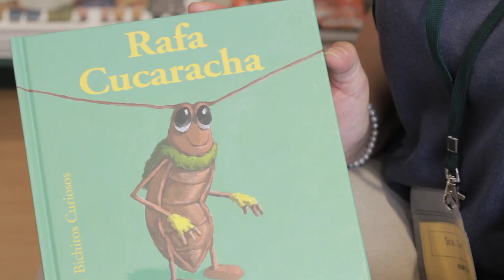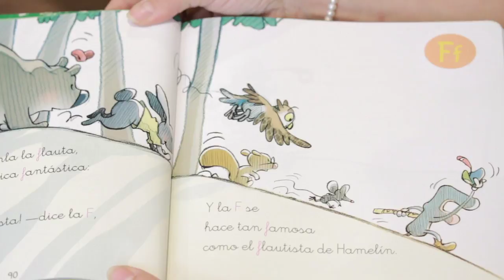¿Qué libros incitan a los niños a la lectura?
Libros para niños. Lecturas infantiles.
Pilar García de la Casa del Libro nos presenta las mejores lecturas para iniciar a los peques de la casa en el mundo de los libros. Personajes como Caillou o la Rafa cucaracha se colocan entre los favoritos de los niños. Además sus espectaculares ilustraciones lograrán captar su atención e introducirles en el maravilloso y fantástico mundo de la lectura. Conoce las mejores obras ilustradas para que tu hijo empiece a leer  y conozca infinidad de personajes fantásticos.